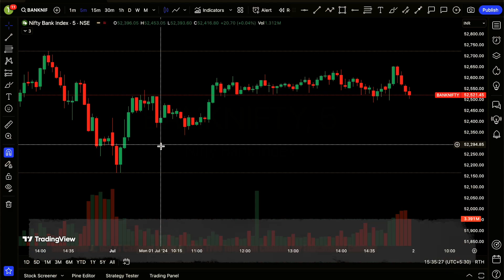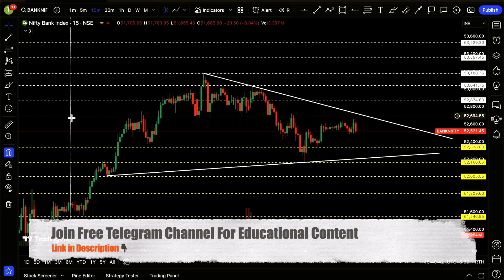📊Bank Nifty Tomorrow Prediction | Tomorrow Market Prediction ✅ | Delta Trading Official🔔